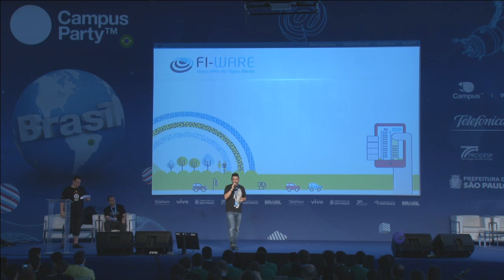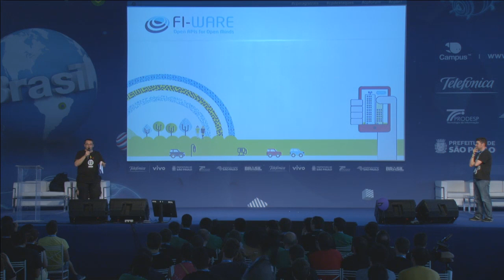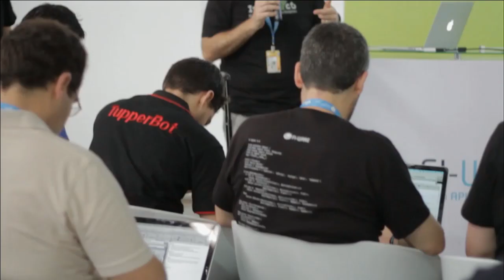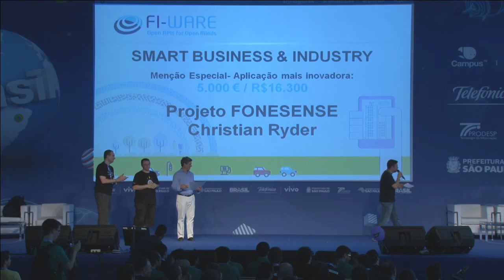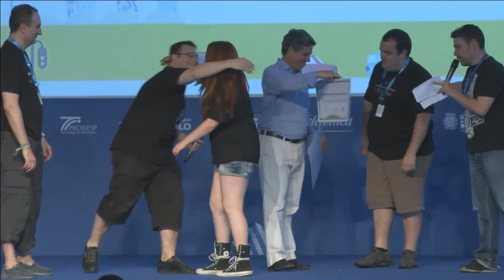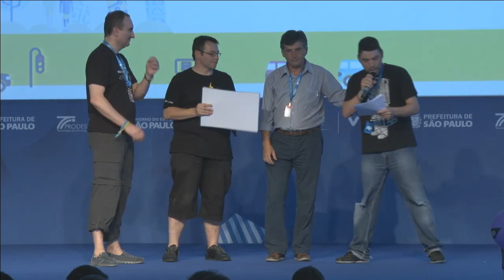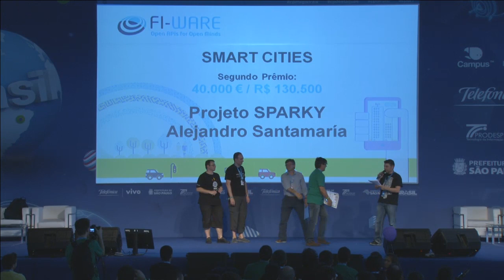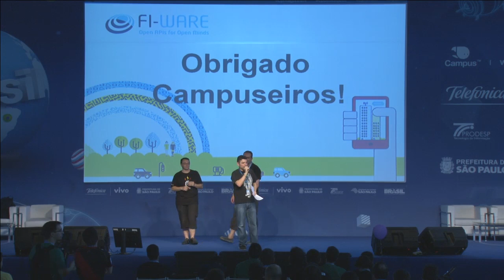CPBR7 - Entrega de prêmios dos desafios FI-WARE